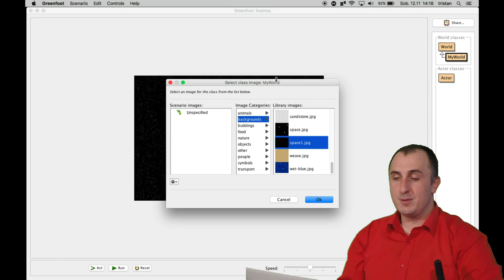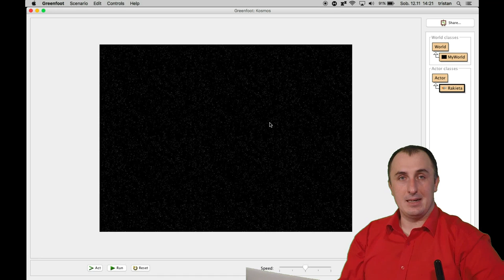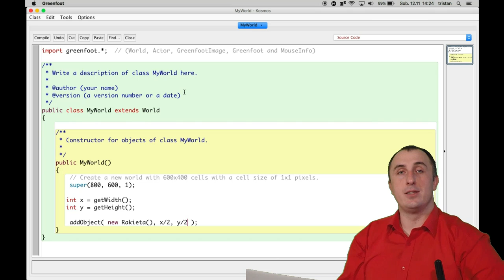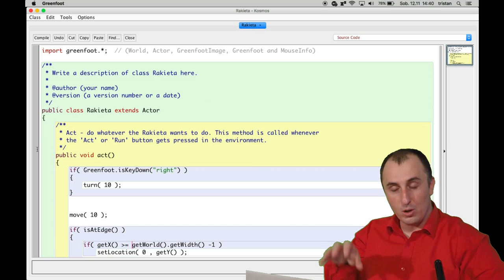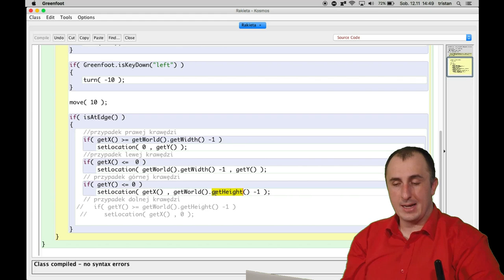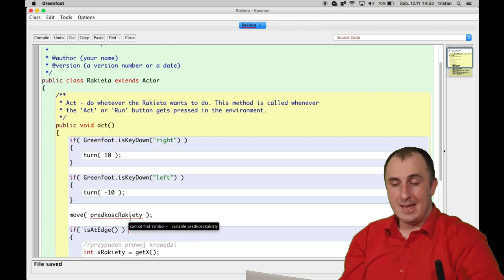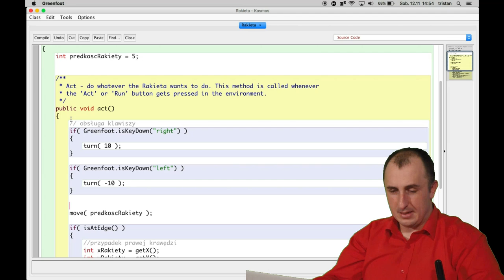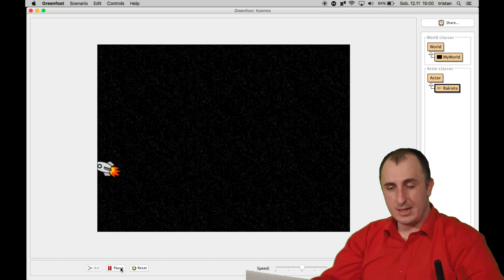Greenfoot: Rakieta i pingwiny – Etap 1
Pokazuję jak napisać prostą grę z rakietą w kosmosie